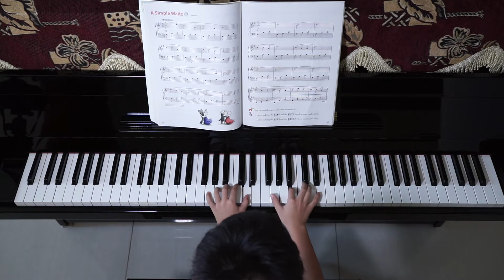A Simple Waltz (Traditional - Moderato)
A Simple Waltz
Yamaha Pianoforte 3
Cover by Jayden Liu Kurniawan